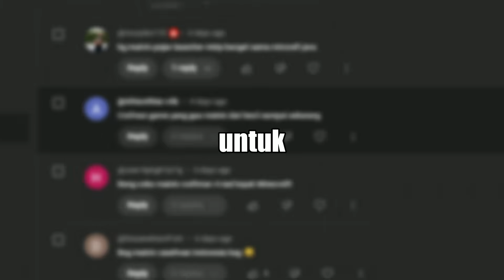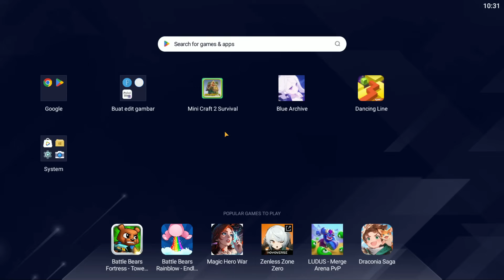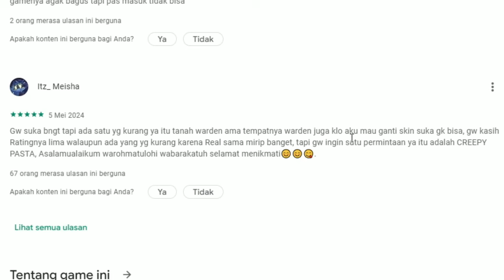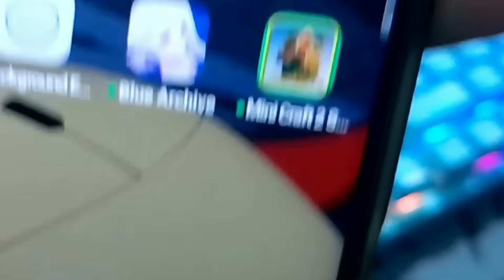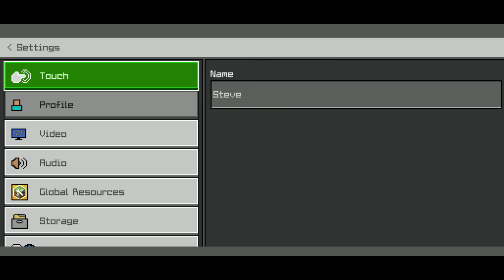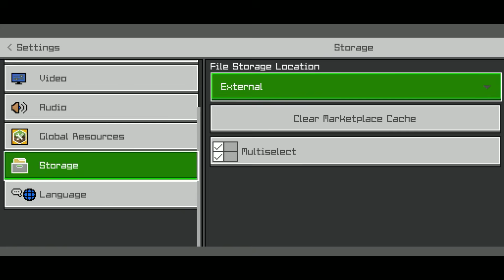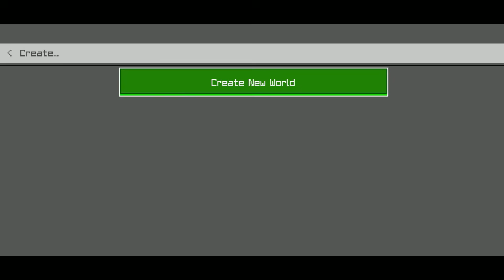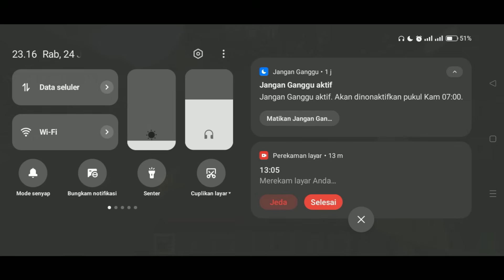MINECRAFT GRATIS INI LEBIH BAGUS DARI ATHARCRAFT? MIRIP MINECRAFT MOJANG YANG ASLI? (gak expect gw)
Manusia Di Video: IgnRels
Yang Edit Video: IgnRels
Yang Edit Thumbnail: IgnRels